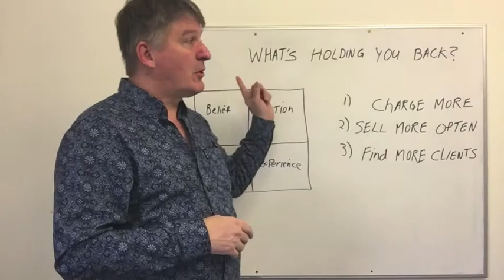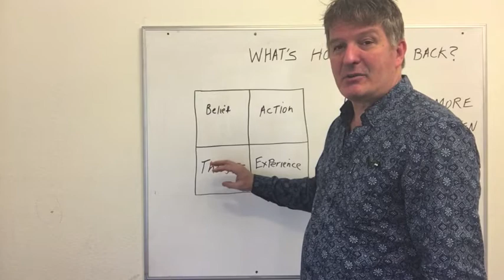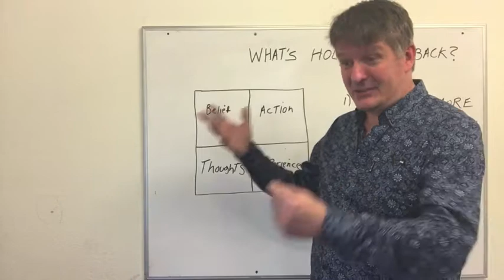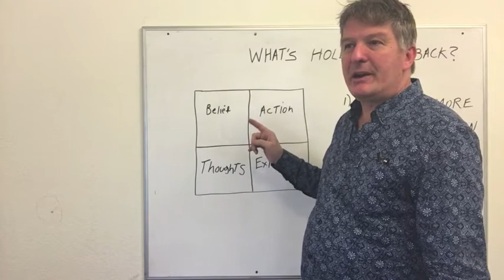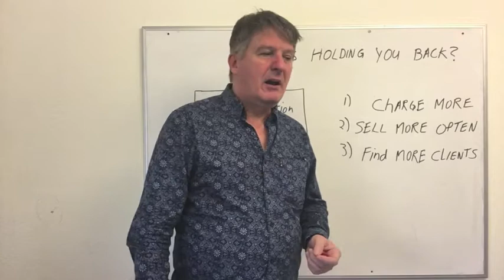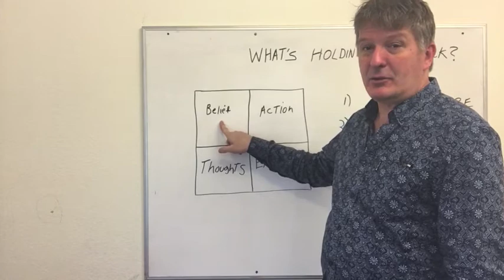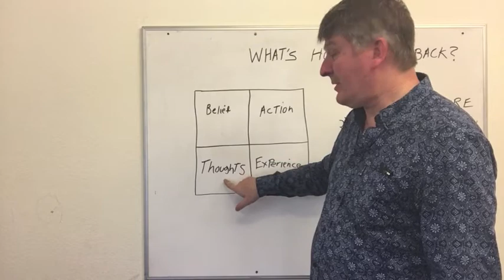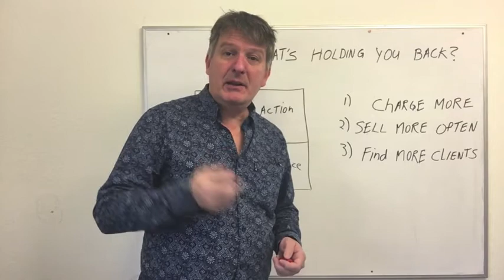What's Holding You Back?